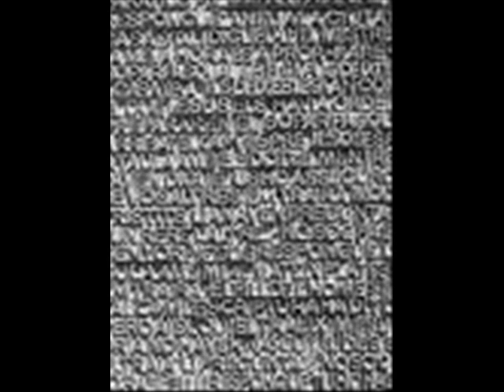Estopa - tragicomedia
Buenas, como me pediesteis vuelvo a subir otro video de una cancion de Estopa, Tragicomedia del disco de "La calle es tuya" . Espero que esta vez no me lo quiten los de youtube..